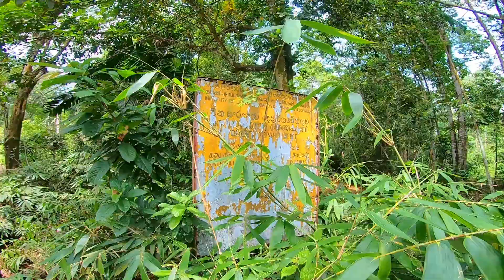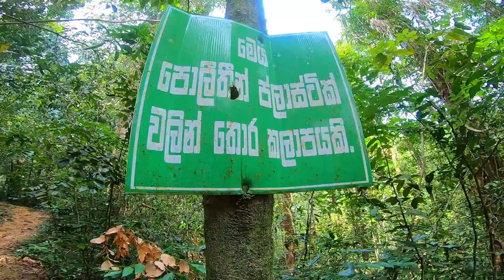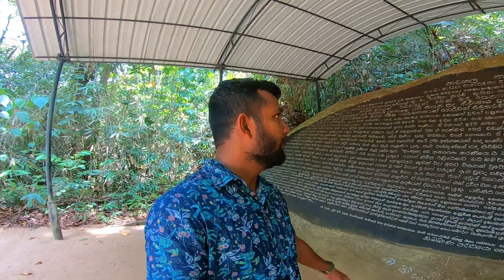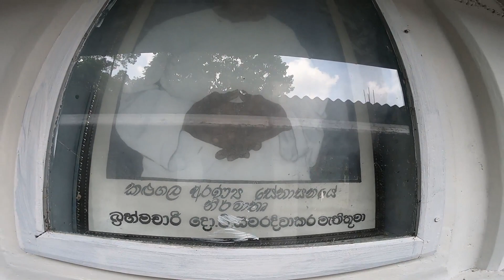Kalugala Aranya | කලුගල ආරන්‍යය සේනාසනය | ඔබ යා යුතුම තැනක්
සිංහරාජ දැඩි ස්වභාවික රක්ෂිතයේ පාළුකරයට ආසන්නව, කළුගල අරන්නානය නමින් බෞද්ධ ආරාමයක් ඇත - සාමකාමී භාවනාව සඳහා කදිම පසුබිමක්. එම හේතුව නිසාම මෙම ආරාමයේ සිටින භික්ෂූන් වහන්සේලාට භාවනාව නිවන් මගක් සෙවීමේ දෛනික චාරිත්‍රයක් බවට පත්ව ඇත. භික්ෂූන් වහන්සේලාට දන් දීමට දුර පළාත්වල අය මෙහි පැමිණෙති. කළුගල අරඤ්ඤය යනු මනසේ සාමය සොයන අයට සැබවින්ම ආරක්ෂිත තෝතැන්නකි. 1940 දී ප්‍රදේශයේ මහා දානපතියකු වූ පී සමරදිවාකර රාළහාමි විසින් ආරම්භ කරන ලද කළුගල අද වන විට භික්ෂුන් වහන්සේලාට මෙන්ම බෞද්ධ සැදැහැවතුන්ට ද දුක් කෙළවර කිරීමේ මාවත පෙන්වා දෙන බලාපොරොත්තුවේ භූමියක් බවට පත්ව ඇත.